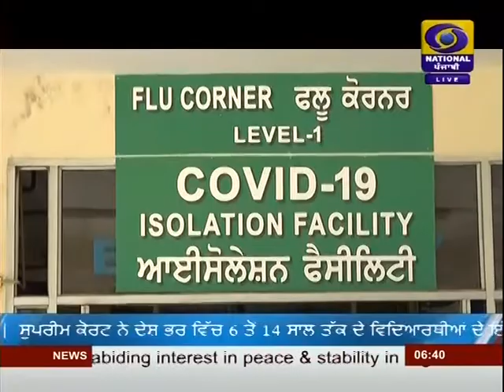#6:30PM | DATED 17-07-2020